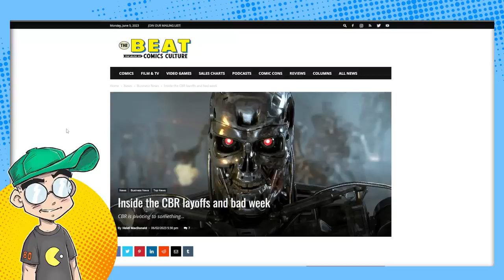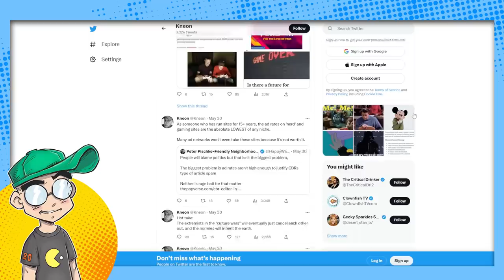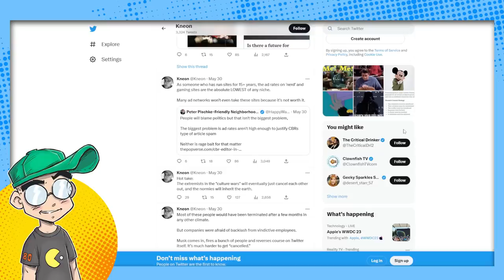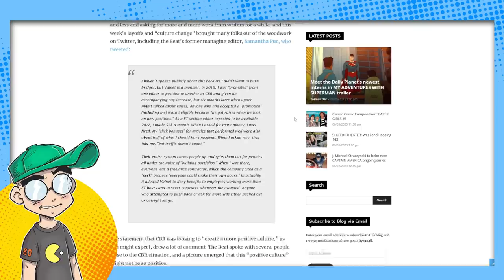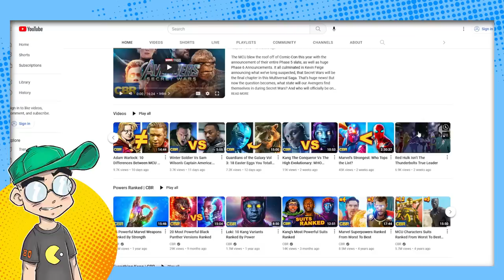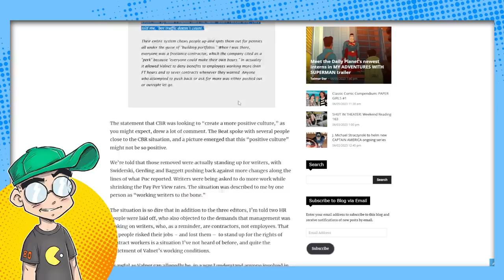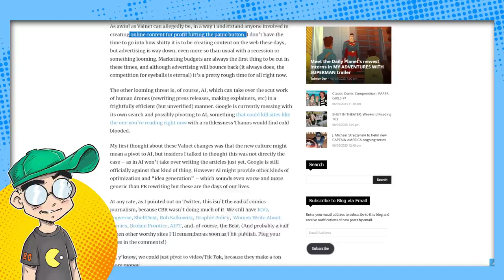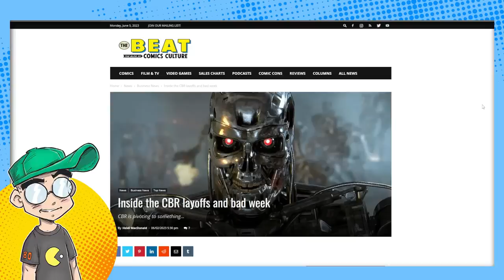Comic Book and Video Game News Sites Will END Soon.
It's inevitable. There's very little money in comic book or video game journalism, and what little money there was is now drying up very quickly. These sites were either passion projects by fans or luxury items for media companies, but once they cease being useful... they will cease to be and fan media will go back to being fan powered. We talk about the end of CBR as we've known it, declining advertising rates and more.